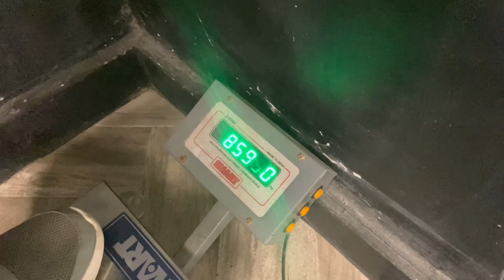Extreme Bulking series| 3D shoulder workout | Day 3 workout | Next level pump